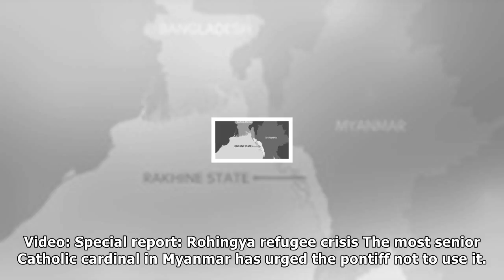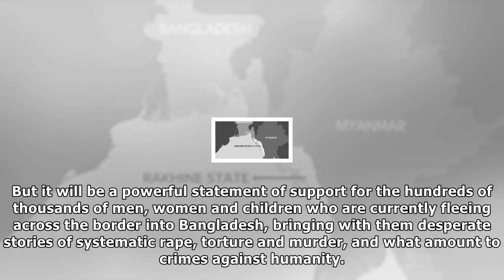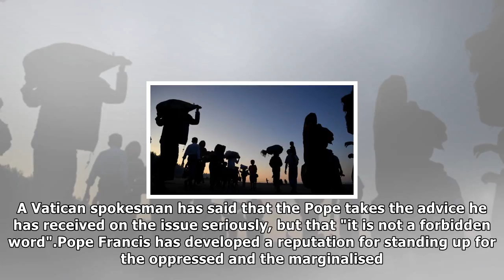Sky views: pope's words will matter in myanmar| NEWS TODAY TV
Sky views: pope's words will matter in myanmar
Pope Francis' visit to Myanmar was already historic. How his time there will be remembered, however, will be determined by what he chooses to say. We often talk about actions speaking louder than word...